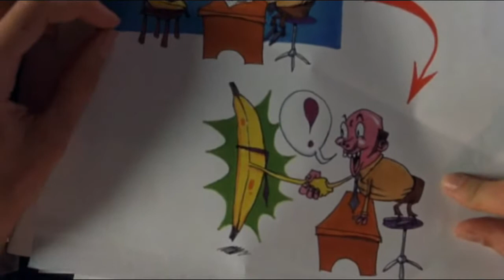X-ray cat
freddy got fingered